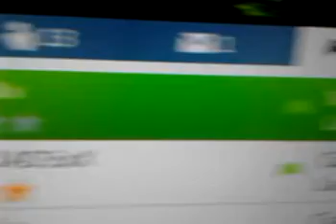LusTyyy xXx is TANK (NATTTTTT)